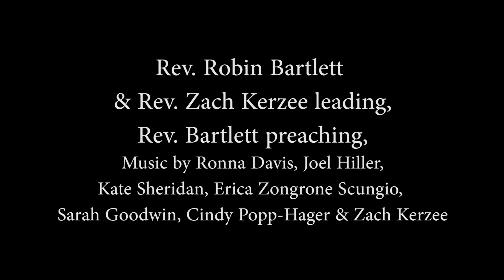First Church Sunday Service Feb. 13, 2022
First Church in Sterling10AM Sunday Service, February 13, 2022. Rev. Robin Bartlett & Rev. Zach Kerzee leading, Rev. Bartlett preaching, Music by Ronna Davis, Joel Hiller, Kate Sheridan, Erica Zongrone Scungio, Sarah Goodwin, Cindy Popp-Hager & Zach Kerzee. Permission to podcast/stream the music in this service obtained from ONE LICENSE with license A-605085. FCSterling.org